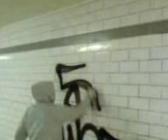WESO SDK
GRAFFITI BY WESO